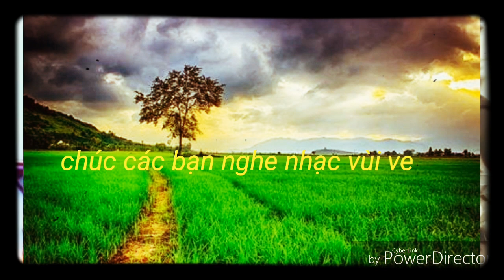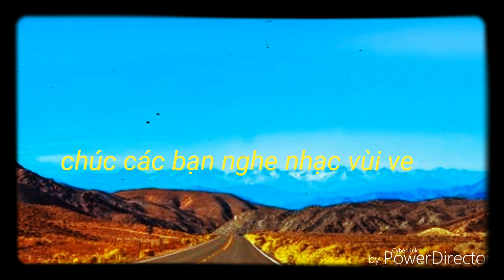Nhạc cực hay.gurta cover đăng cấp 👌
Chào bạn đến với kênh mình.

© bàn quyền thuộc về kinh Roland TV✓✓